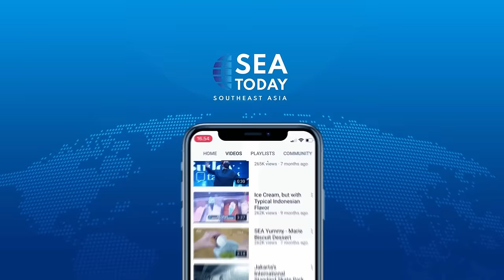Live Report: Garuda Corruption Case Updates